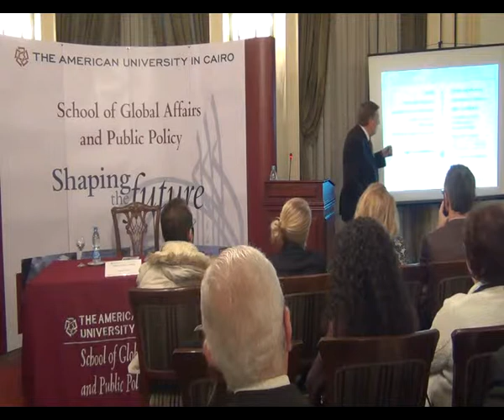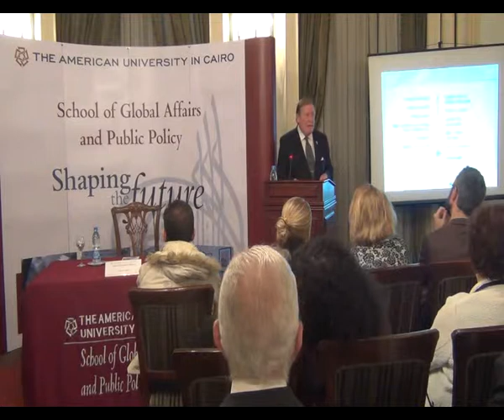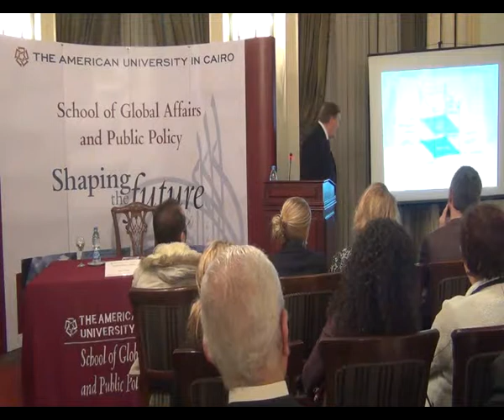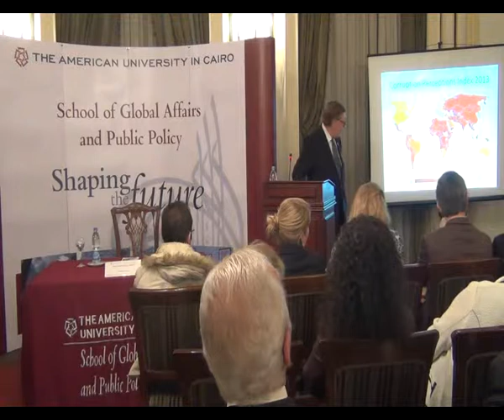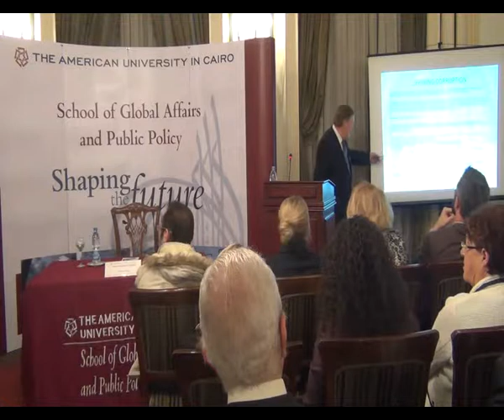“Constitutional Reforms and Prospects for the Rule of Law in Egypt” Part 2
Speaker: Pekka Hallberg, President Emeritus, Supreme Administrative Court, Finland. AUC Date: Tuesday, December 2, 2014 .Place: Egyptian Diplomatic Club